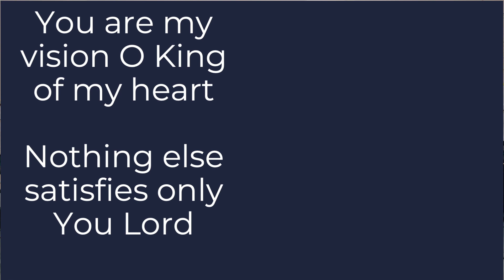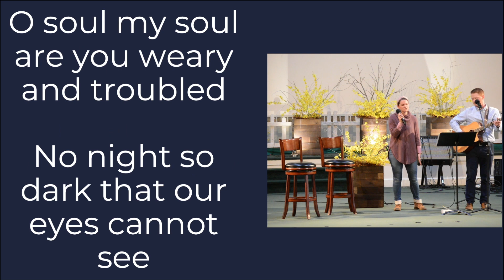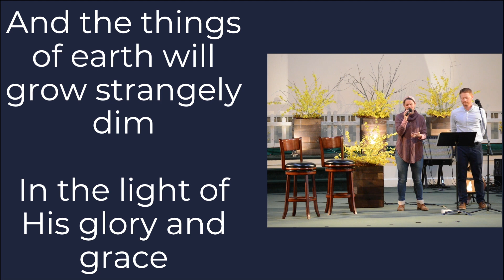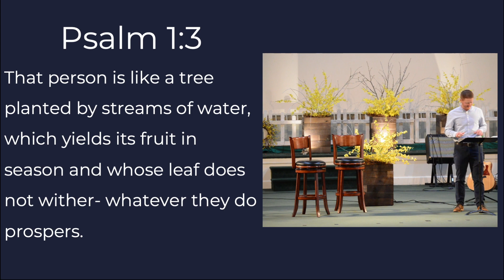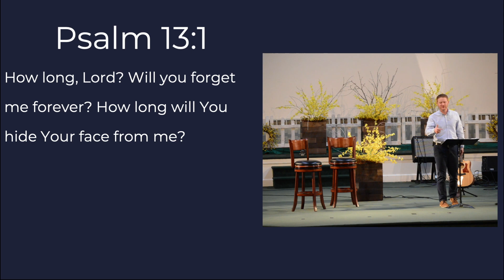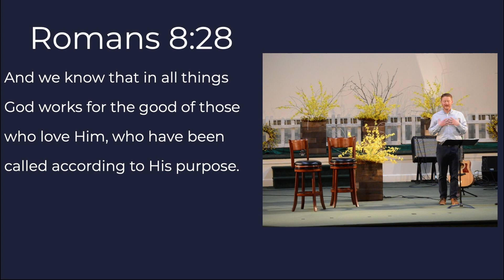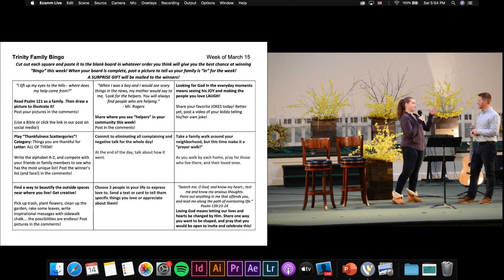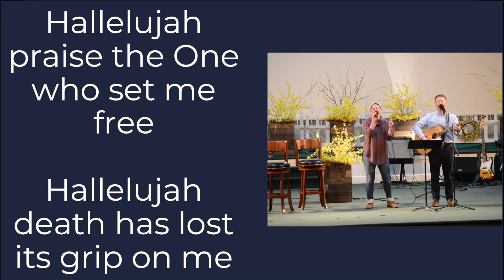Looking to Jesus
Thanks for joining us this morning as we worship from home together!